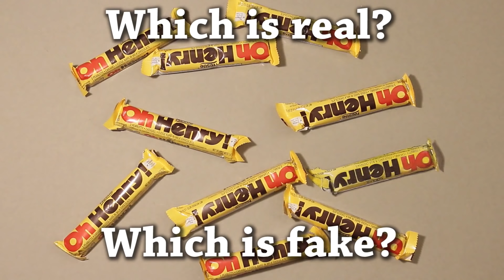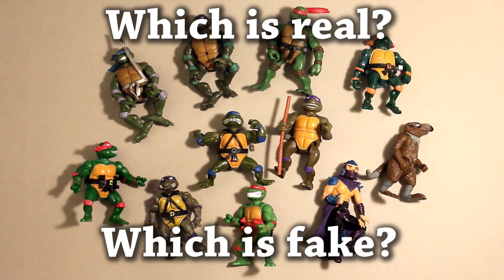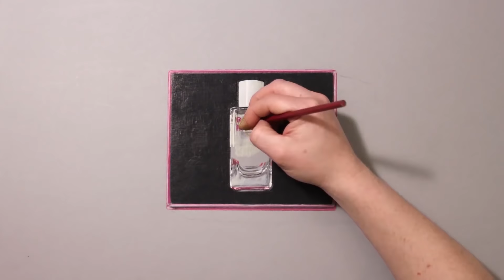Fun Test: Which is real? Vol 4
How sharp are your eyes? Test your observational skills with this fun game: spot which of the objects is real and which is a drawing.

This is the fourth installment of Which is Real so don't forget to check out the first for more fun drawing challenge!

All games in the video feature a quick mini tutorial showing how to draw. For the full features see the other videos on Howard Lee's channel.

Drawing created with Prismacolor pencil on Daler Board.